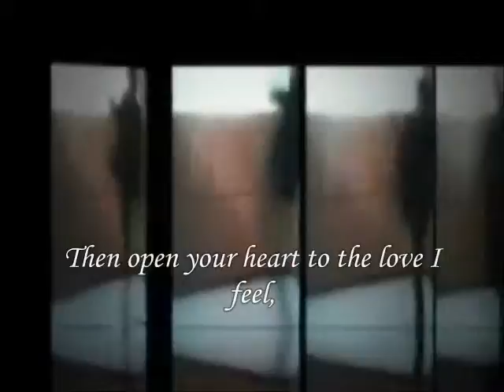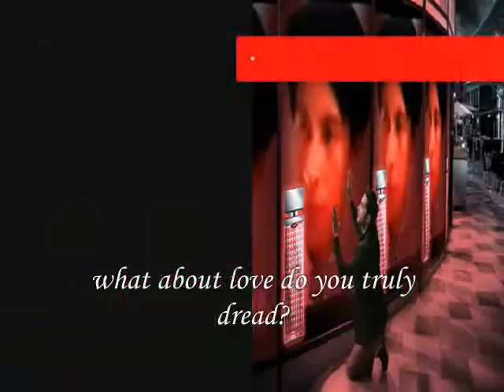The Love I feel ,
do.
do so
Money is an excellent servant, but the host
very bad.